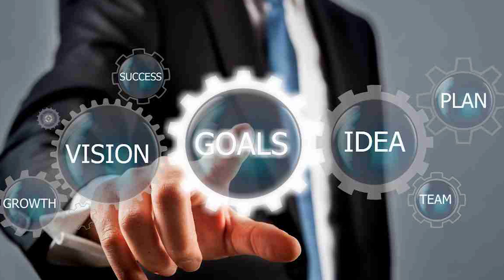Unveiling Nalla Keerai: A Culinary Journey Towards Health - Part 1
கீரை வாங்கலையோ..நல்ல கீரை வாங்கலையோ
Nalla Keerai, meaning "good greens" in Tamil, is a haven for organic food enthusiasts in Chennai. This video dives into the world of Nalla Keerai, exploring their farm, showcasing their vegetables, and offering insights into healthy eating.